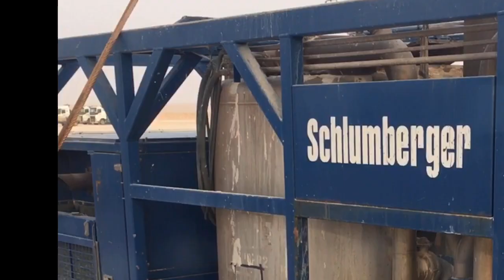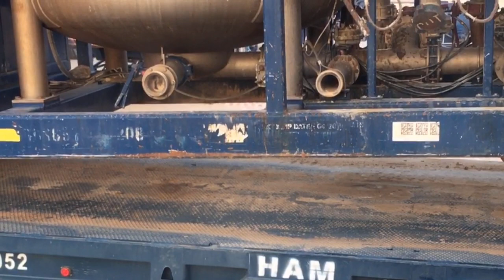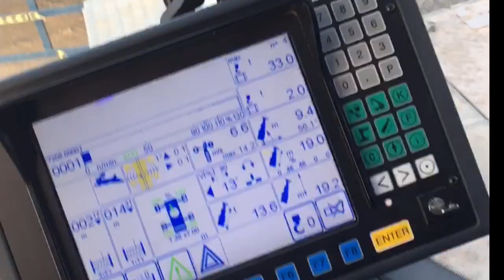CRANE LIFTING,MIXER BLENDER MACHINE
Relative topic;

crane lifting straps near me
crane lifting slings near me
crane lifting operation
crane lifting operations toolbox talk
crane lifting over power lines

crane lifting operation hazards
crane lifting plan sample
crane lifting plan format
crane lifting platform
crane lifting permit

crane lifting toolbox talk
crane lifting tools
crane lifting types
crane lifting training
lifting using crane

100t crane lifting chart
1 ton lifting crane
25t crane lifting chart
200t crane lifting chart
250t crane lifting chart
2 crane lifting
2 ton lifting crane
lifting crane 3d model
300 kg lifting crane
mini lifting crane 300kg
30t crane lifting chart
300t crane lifting chart
350t crane lifting chart
4 lifting crane hire
lifting crane 500kg
50t crane lifting chart
500t crane lifting chart
50t crane lifting capacity
55t crane lifting chart
5 ton lifting crane
auto crane 6406h lifting capacity
80t crane lifting chart